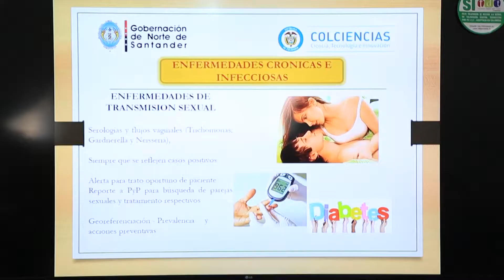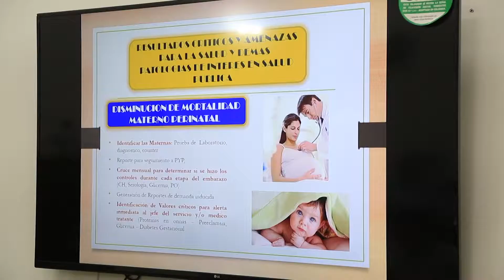Mesas de Trabajo de Ciencia, Tecnología e Innovación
Video: Avanzamos en la formulación de proyectos de Ciencia, Tecnología e Innovación.